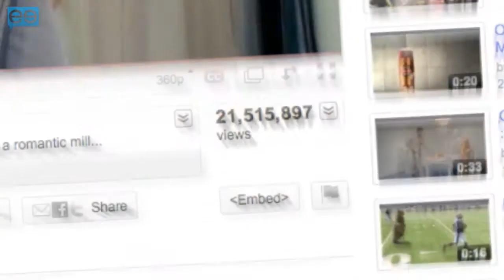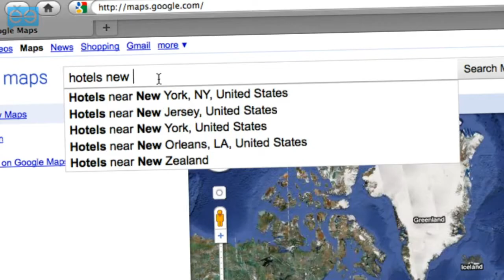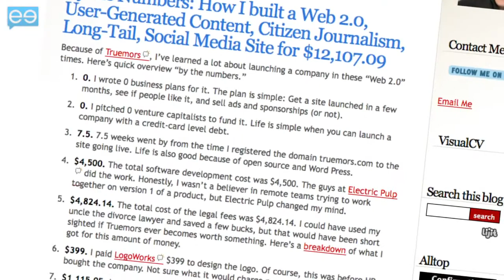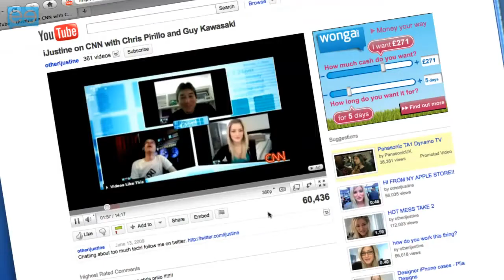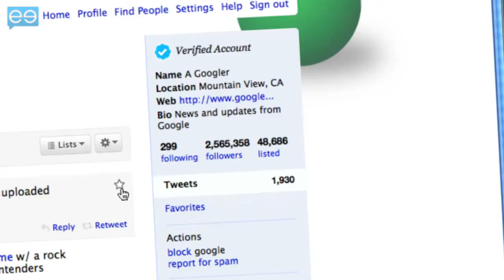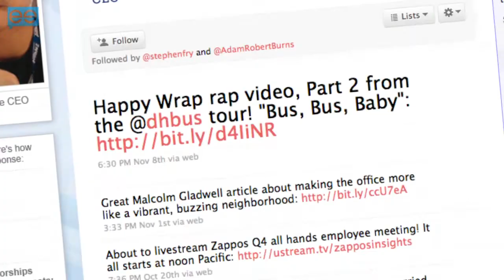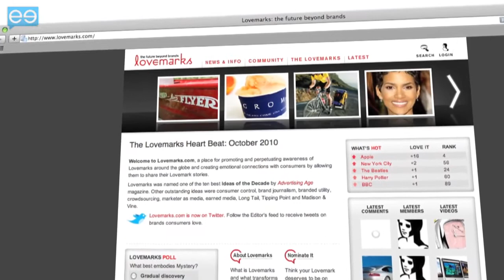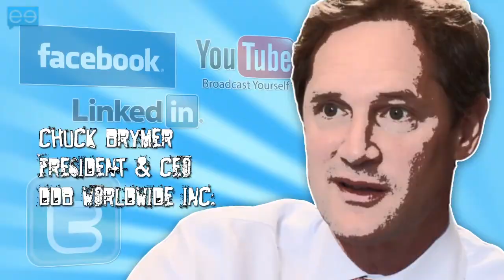Ten Principles for Social Media Marketing Success #2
Social marketing is not new. Think of the Tupperware parties of the 50s. But social media, the technology that has truly enabled local to go global, is new. And you're too late: it's already been claimed by the crowd -- meaning that marketers have at least one clear challenge: participate, don't dictate. Online, people talk to people, not to brands.